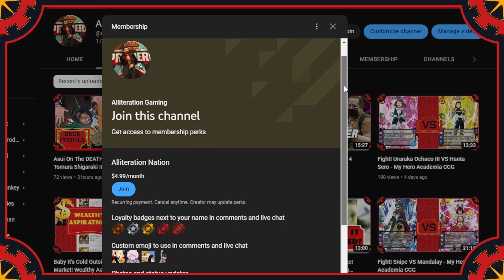Fight! Izuku Midoriya II VS Stain II- My Hero Academia CCG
Life Counter App we use: Dragon Counter